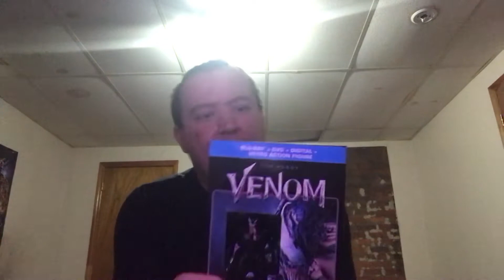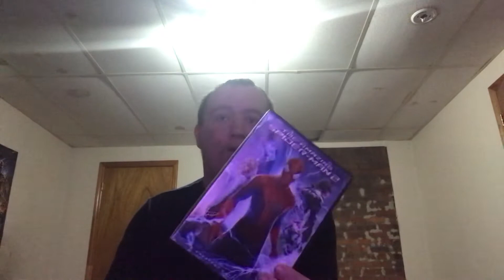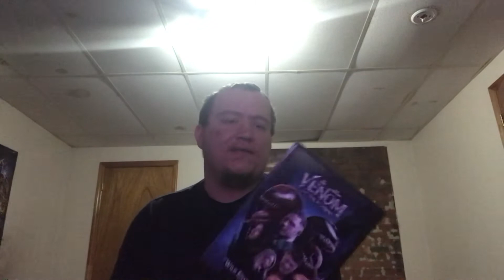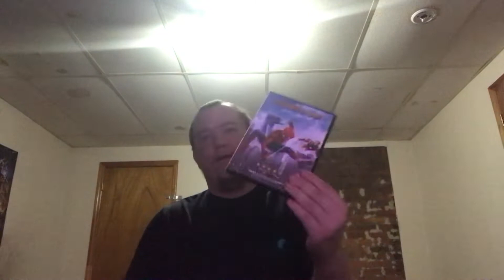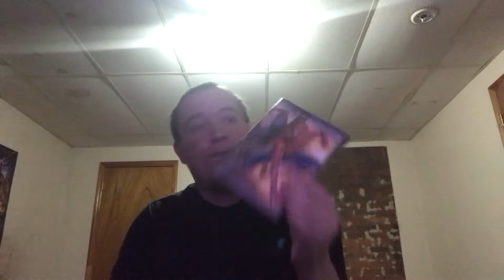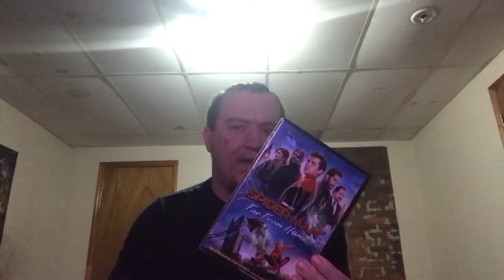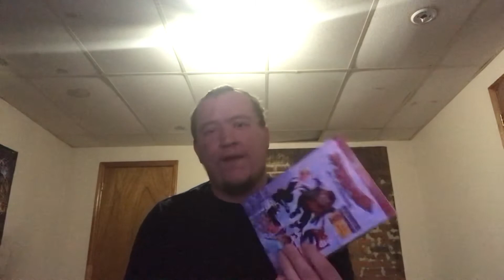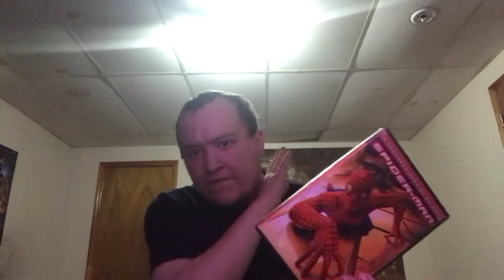Ranking the spider-man movies from worst to best (with spider-man no way home)